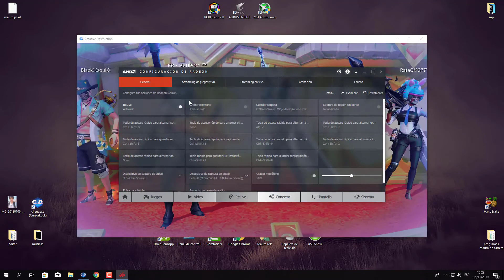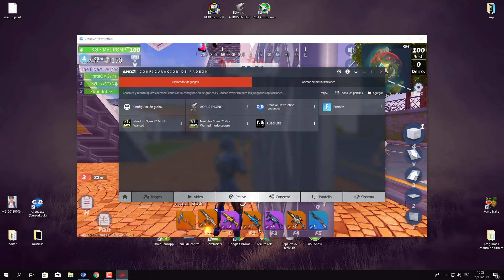analisis temporada 8 creative destruccion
Link de la aplicacion:
Datos de mi pc:
Placa madre A30M-PRO-M2
Procesador a10 pro
Memoria ram 12 gb
Disco duro 1tera
Mause xblade iron fury gxb-6980
Fuente de poder halion gaming model GE-650w
Cooler master
Tarjeta de video rx 590 Amd
Datos sobre mi celular:
Pantalla: 5.9 pulgadas.
Resolución: 2,160x1,080 pixeles.
Sistema Operativo: Android Oreo.
Procesador: 2.2GHz Snapdragon 630 (ocho núcleos)
Almacenamiento: 64GB.
Expansión de almacenamiento: Sí hasta 128GB.

Grabador de pantalla : du recorder
 Ottag a ignorar
creative destruccion
temporada 8 creative destruccion
nueva actualizacion de creatuve destruccion